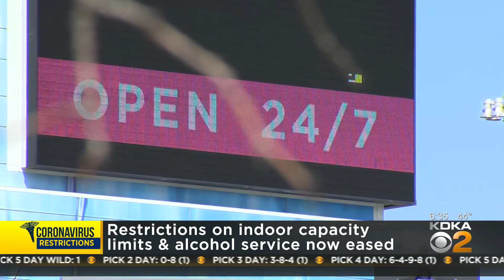COVID-19 Restrictions In Pa. Now Eased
Restrictions on bars and restaurants have been loosened, KDKA's Chris Hoffman reports.